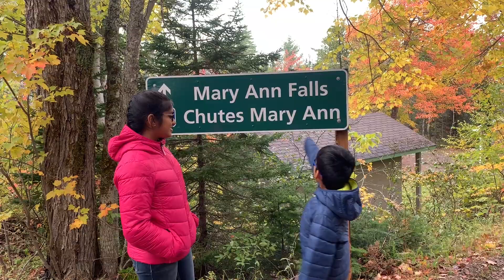Mary Ann Falls | Cape Breton Island | Fall colours | Siri Siblings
A Day visit by Siri Siblings to Mary Ann Falls in Cape Breton during Fall.